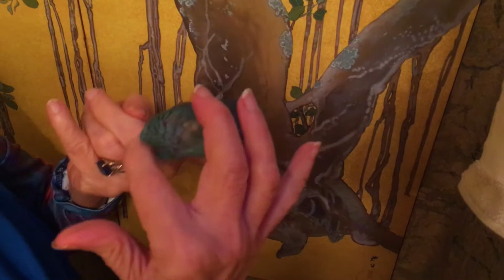Fly Babies Aviary - Free Shipping - Elizabeth L - Completely Tame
This is a Blue Male Parrotlet - Completely Tame